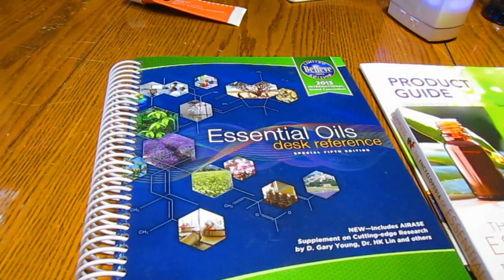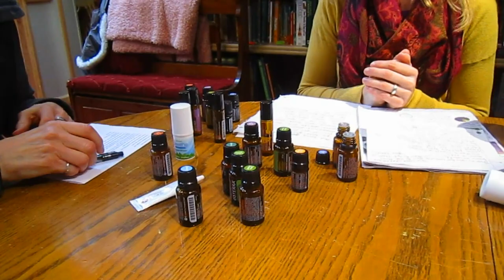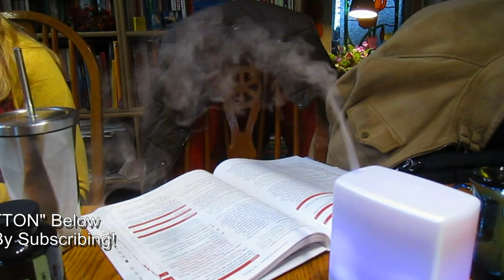Essential Oils - Wisconsin Garden Video Blog 672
- - - We’ve asked our niece Gwen Dehaan to share her personal story about using Essential Oils.  Most gardeners know about the historical value and important aromatic qualities derived from specific plants purely for their health benefits, whether breathing, eating, drinking, and even applying topical lotions to ease a wide variety of pain and discomfort. Think of all the plant and herb products we commonly use including; olive oil, grape, coconut, peppermint, cinnamon, lemon, lavender, oregano, rosemary, sandalwood, eucalyptus, and even frankincense and myrrh, each extracting the essence for their natural health benefits. The process of extracting true essential oils, by steam or cold press, continues to provide mankind with incredible solutions to serious problems.  But buyer beware as inexpensive products claiming to be essential oils may contain more fillers or carrier oils than those truly providing us with quality 100% essential oils.  So when it comes to you, your children and your family, quality does matters greatly in the long run.  We hope you found this introduction to essential oils helpful.